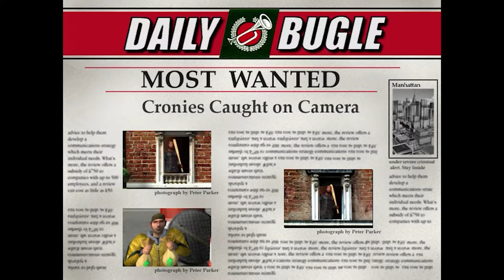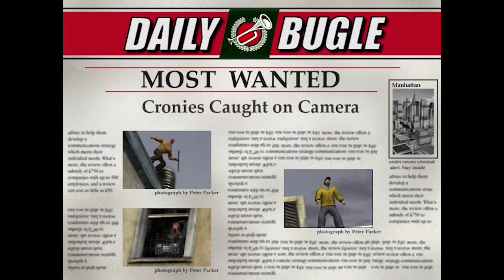Spider Man 2: Activity Center: Catch the Crook